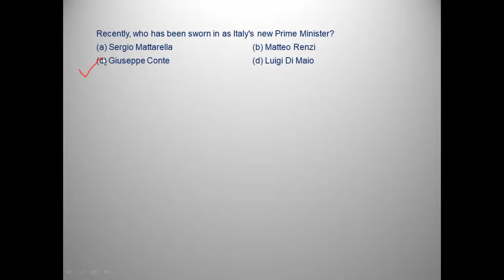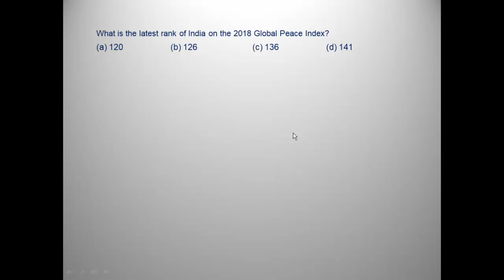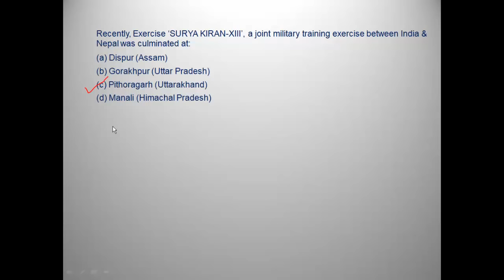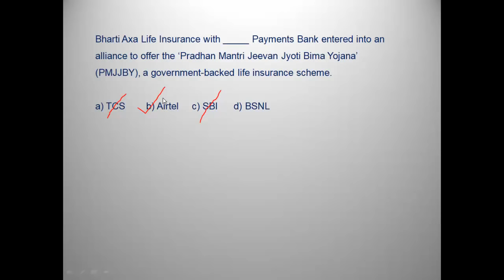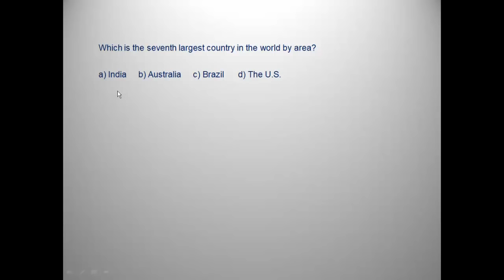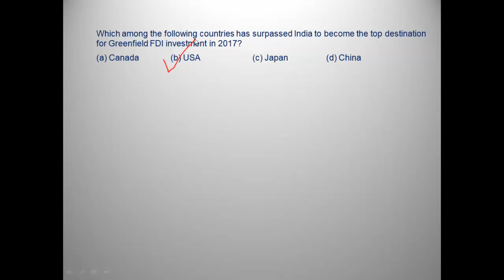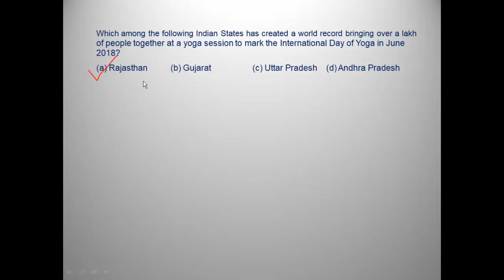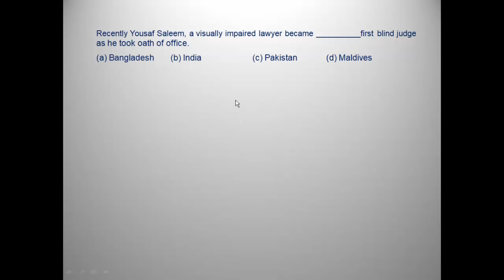Current Affairs and GK revision 2018-19 (300Q Part-1) | CMAT, TISSNET, XAT, SSC, Banks, SNAP, IIFT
Here is the most awaited video series in which we will recap the complete current affairs and GK of 2018-19 with around 300 questions. Hope you guys like it!

Kindly add me on facebook and DM for any doubts and get our Whatsapp contact also.